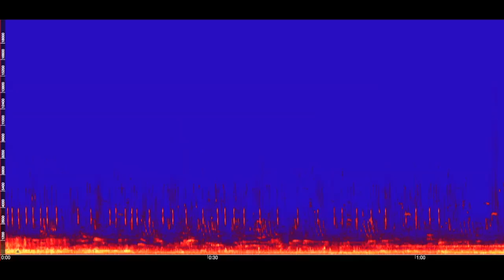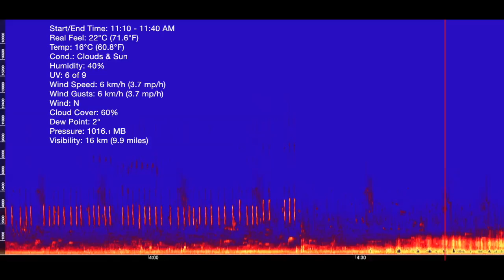Thursday - Chaim Baier Music Island @ Prospect Park (TW1)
Soundscape recording at Chaim Baier Music Island and the Shelby White and Leon Levy Esplanade @ Prospect Park, Brooklyn, New York.